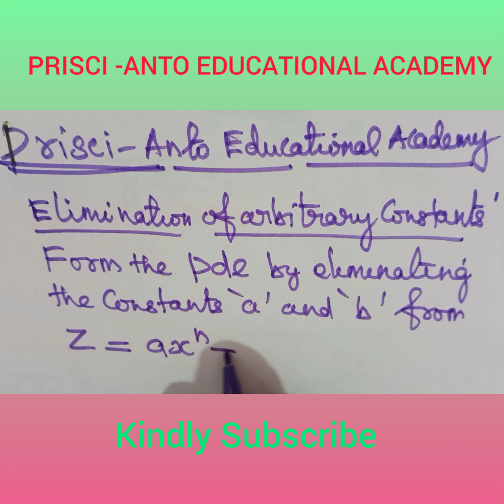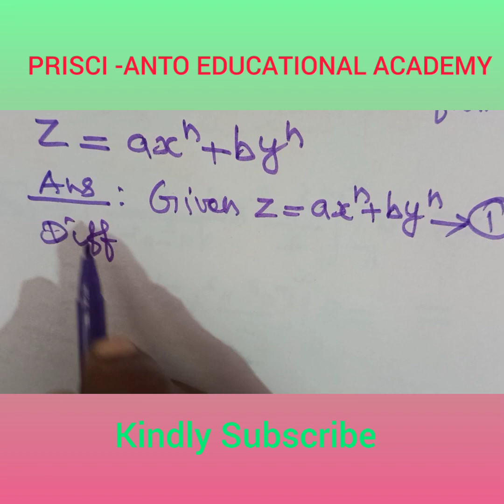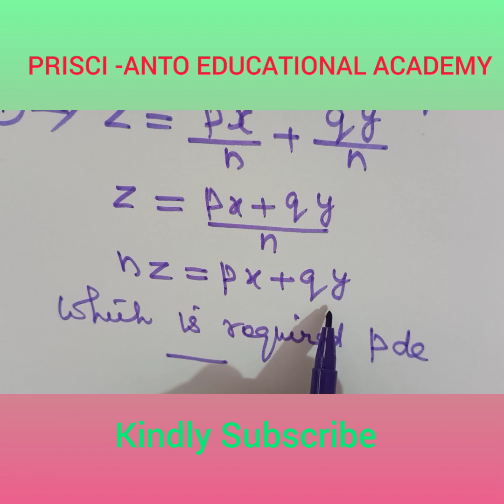This video is based on the title #Elimination of #arbitrary constants #PDE#Example#2#